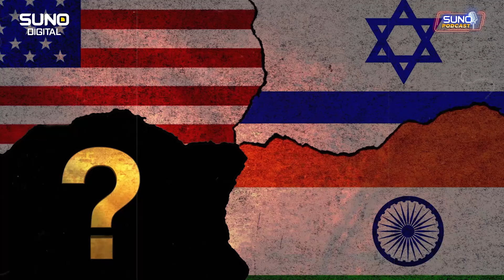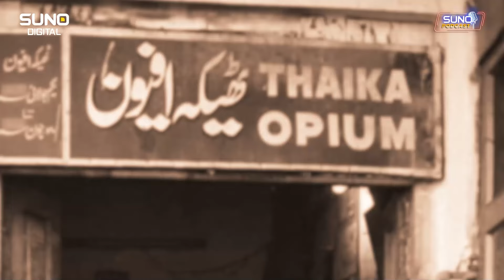Indo-Pak on a verge of nuclear flashpoint | Role of Musharraf | Ft. Hussain Alam | Geopolitics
Prof. Hussain Alam takes us on a deep dive into Pervez Musharraf’s role in the failure of Agra Summit, and the lasting impact of the failure on the region. He also discusses the potential consequences of a nuclear war between the two nations and how it would reshape global alliances and politcs.
Prof. Alam explores the fragillity of power balance in South Asia, amd the importance to keep the balance.
If peace is achieved between India and Pakistan, how would it affect global politics keeping in mind the current economicalliances?